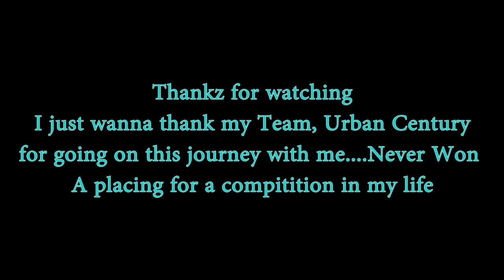Saki's Vlog #4 | NYP Groove Finals | Urban Century Won 2nd...Aaaaaaahhhhhhhh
Another vlog that say wow like for the first time in my dancer life I've won a placing in a team